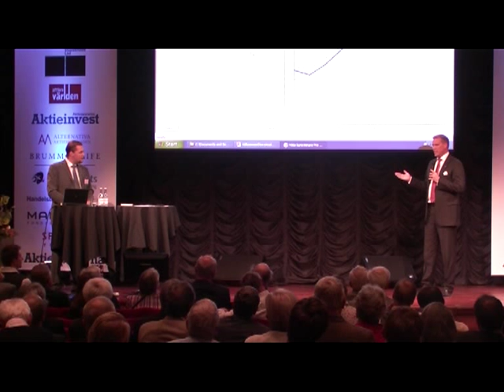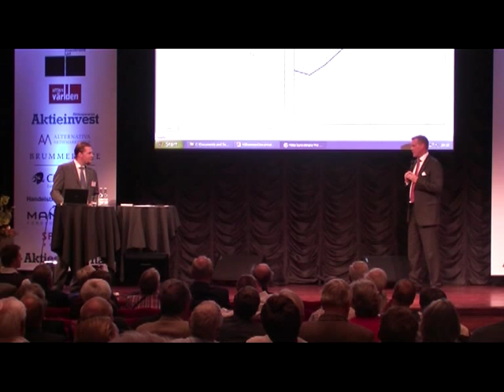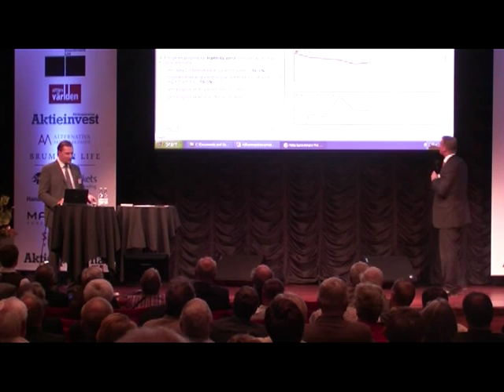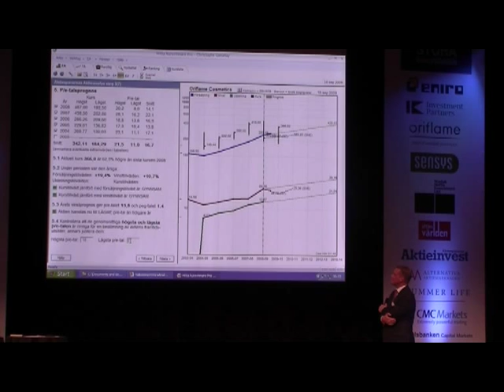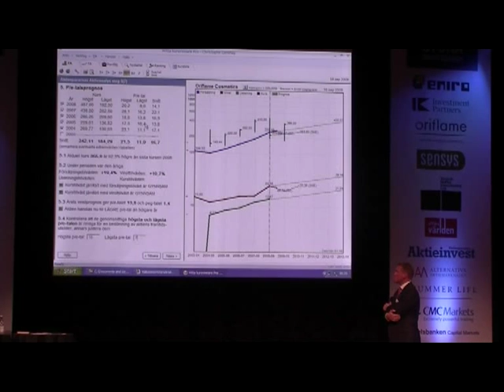Günther Mårder Analyserar Oriflame med Hitta kursvinnare